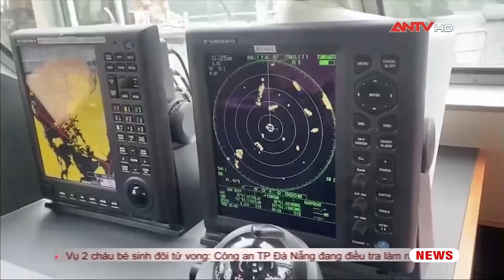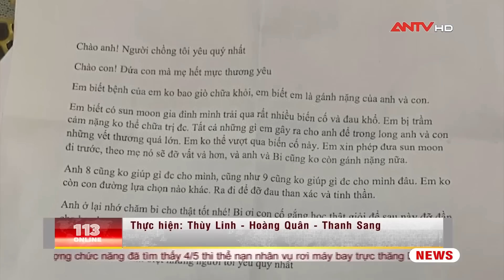Bản tin 113 online cập nhật ngày 6/4: Đẩy nhanh tiến độ cứu hộ trực thăng rơi ở vịnh Hạ Long | ANTV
Mời quý vị và các bạn xem thêm: Thủ tướng ra công điện khẩn vụ rơi trực thăng ở vịnh Hạ Long